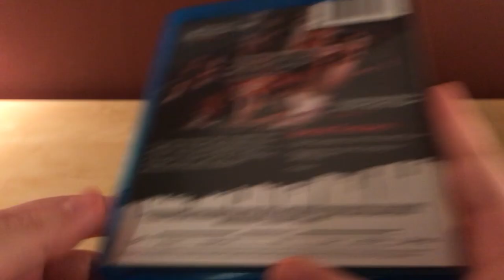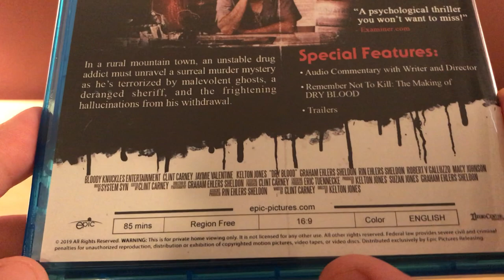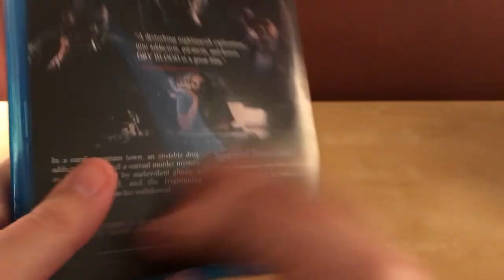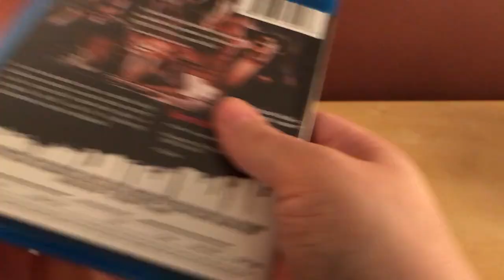DRY BLOOD Blu-ray Unboxing!